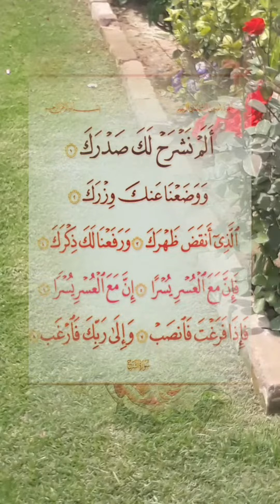surah Alam nashrahسورہ المنشرح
beautiful recitation
surah Alam nashrah